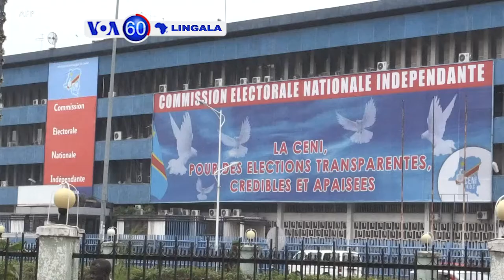VOA60 Lingala 25 october 2021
+Bosambisami ya Matata Ponyo epusami le 8 novembre 2021
+Kadima na bato basusu baike ya Bureau ya CENI bakolapa ndayi mardi kasi CALCC, Lamuka, FCC mpe na basusu balaki kotinda bato o'balala
+SGA ya ONU Jean-Pierre Lacroix alaki lisungi na maponami ya RDC
+Uganda epameli badongolo meso